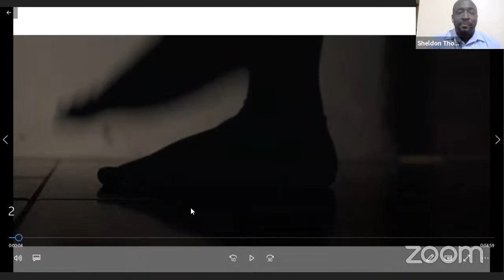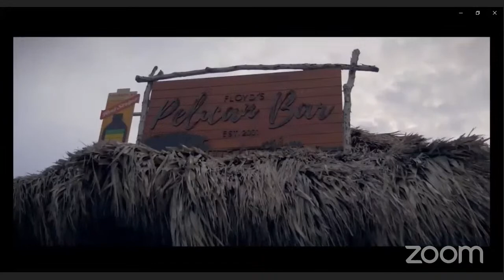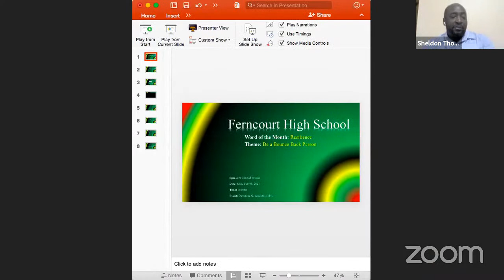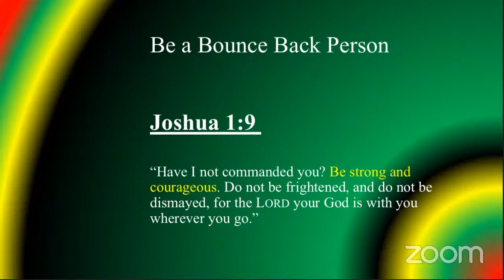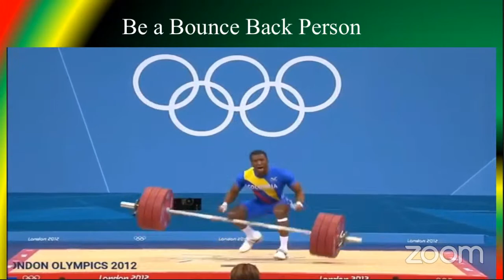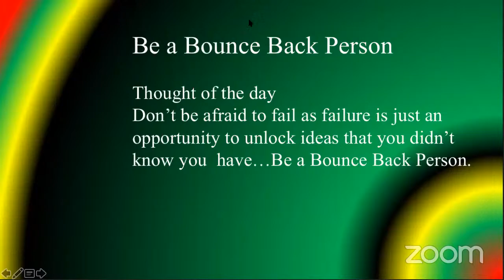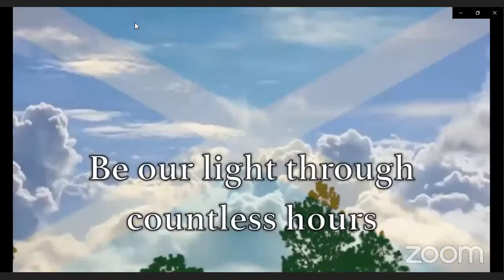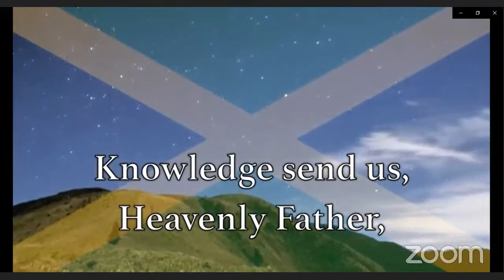General Assembly Feb 8